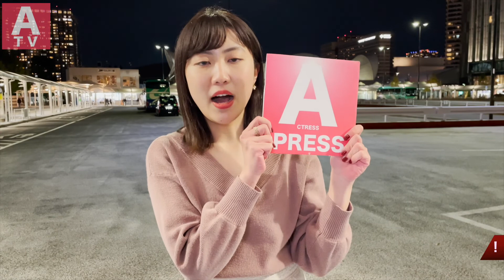広瀬アリス、ジュエリーベストドレッサー賞 受賞！囲み取材リポート！【Reporter：大島千乃】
女優の広瀬アリスさんが、『第33回 日本ジュエリーベストドレッサー賞』20代部門を受賞し、囲み取材に応えました。その模様をACTRESS PRESS編集部にて取材しましたので、動画リポートをお届け♪

広瀬アリスさんは、鮮やかな赤色のドレスで表彰式に出席し、『ななつぼし K18YGダイヤ 1ctペンダントネックレス』が輝いていました。受賞の喜びは誰に伝えたいか？という質問に、「家族にすごく伝えたいです！」と答えた広瀬。妹の広瀬すずより先の受賞であることも取材陣から伝えられると、「あんまりお姉ちゃんとしての効力がないので、『はぁ、そうですか』としかならないですかね（笑）。」と家族トークも交えました。また、お正月の過ごし方については、「ずっとゲームをしていました！ポケモンやって、漫画読んで、ビール飲んで…という正月でした。」と答えた。取材陣からも色気がないですねというコメントがあったが、「そうですね、色気…どっかに落としてきちゃいました（苦笑）。」と答え、会場の笑いを誘いました。最後に、ペンダントも素敵ですが、指輪なんかのプレゼントはどうですか？という質問があったが、「そうですね… 自分で買った方が嬉しいかもしれないです、ご褒美にというイメージで！」と答えました。ネックレスのダイヤにも負けないほど、キラキラとした笑顔で終始取材に答えた広瀬。ジュエリーが、自分らしく自然体な様子をいっそう輝かせていました。【Reporter：大島千乃】

▼授賞式の模様は、ACTRESS PRESSの記事にて要チェック♪